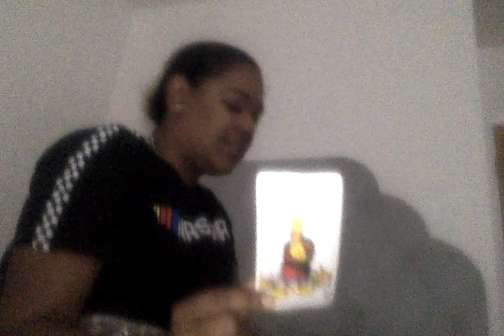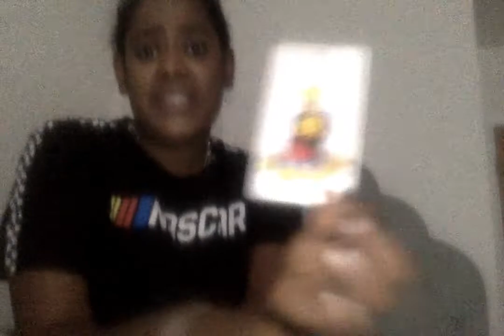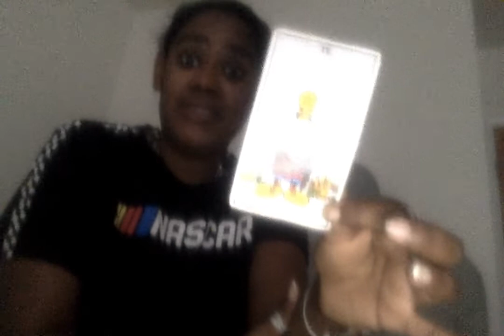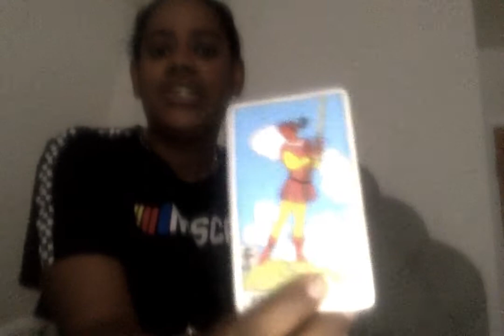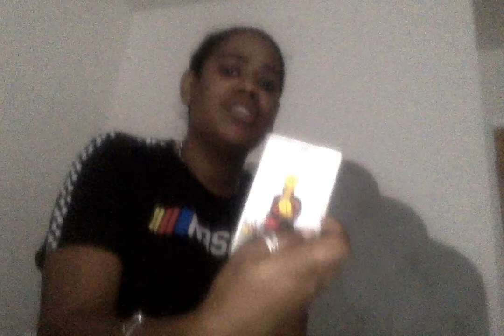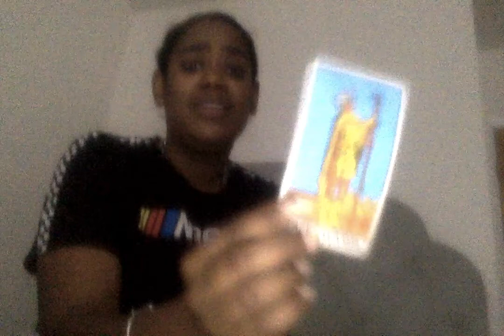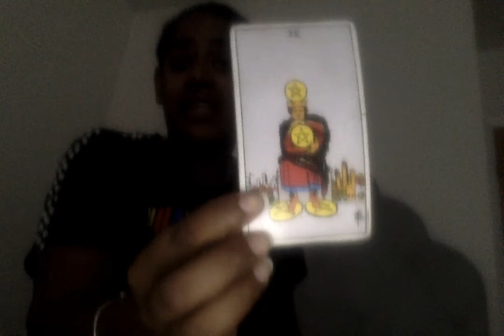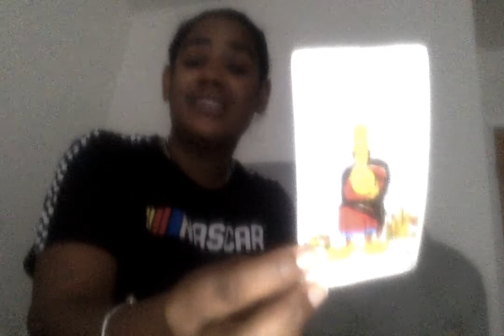How to read tarot/ False ascension being assimilated by Government / Military Bases / Fleet/Starship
This video is to help those on the ascension journey heal deep hidden dark truths so that they can be liberated and embody higher frequency.

We are here to heal and be freed of all Negative form agendas. We are here to uplift and love ourselves including the darker aspects of our humanity.

We are here to save ourselves with our light force guardians.

we are here to awaken to our true GOD Soveirgn and free selves.

We are here to love it all no matter what.

Join me on this journey of self actualization.

Learn to not judge your journey but be curious of the path and dismiss all expectations.